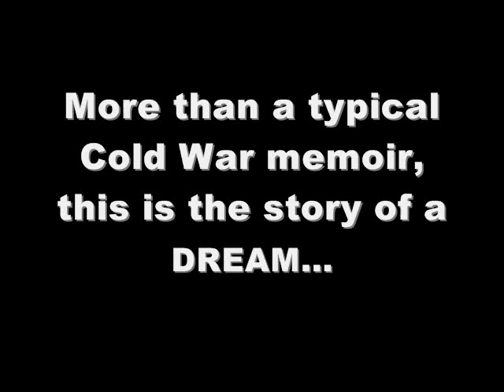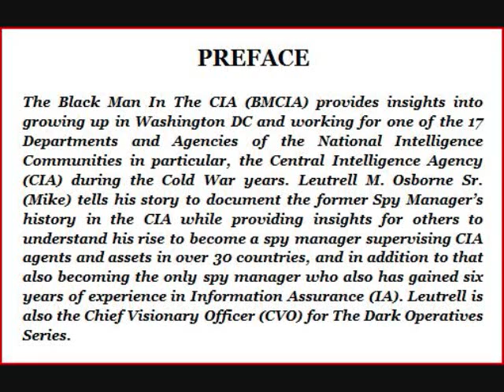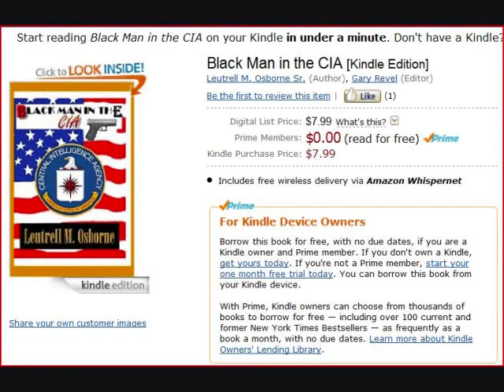Black Man In the CIA Book Release, Leutrell Osborne, Sr., 2012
CIA? THINK YOU KNOW?

Learn his secrets.

A young man grows up in Washington D.C. seeking adventure and burning with desire to achieve great things. He finds the keys to making his dreams come true are with the Central Intelligence Agency. With his wife and life partner Rose he strikes out on his journey that is remarkable, dangerous as well as fulfilling.

This is his story. He tells it in his own words; through the prism of his unique life experiences, the Black Man in the CIA.

He worked for the CIA, one of the 17 Departments and Agencies of the National Intelligence Communities in particular, the Central Intelligence Agency (CIA) during the Cold War years. Leutrell M. Osborne Sr. (Mike) tells his story to document the former Spy Manager's history in the CIA while providing insights for others to understand his rise to become a spy manager supervising CIA agents and assets in over 30 countries, and in addition to that also becoming the only spy manager who also has gained six years of experience in Information Assurance (IA).